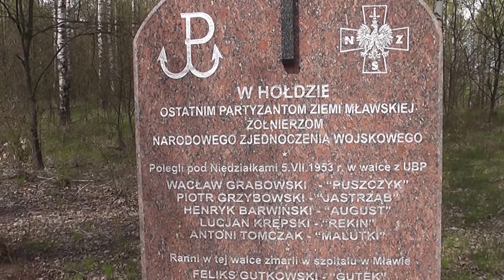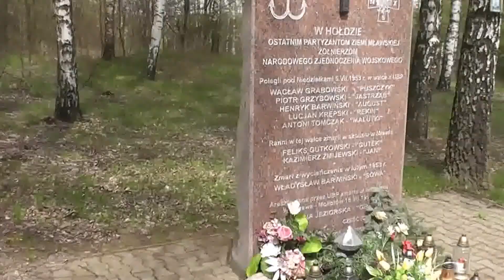Niedziałki 2016. Pomnik ku czci Żołnierzy Ruchu Oporu AK i NZW poległych w dniu 05.07.1953 roku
Niedziałki. Pomnik ku czci Żołnierzy Ruchu Oporu AK i NZW  poległych w dniu  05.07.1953 roku